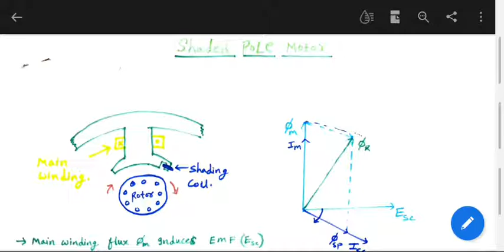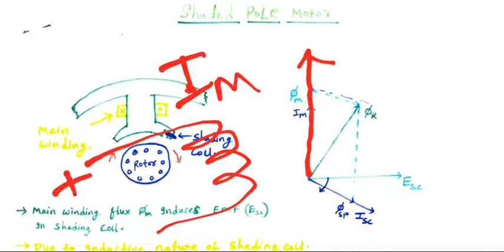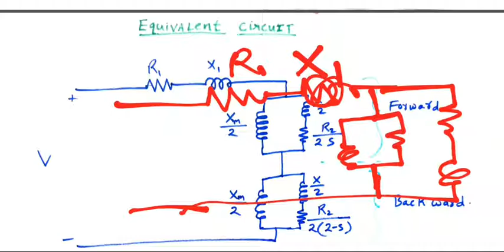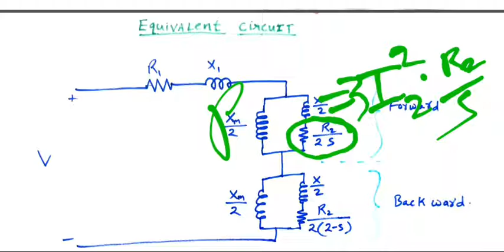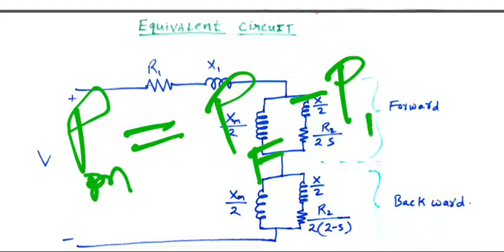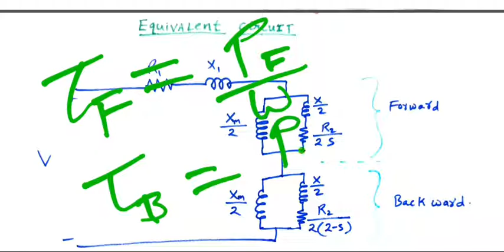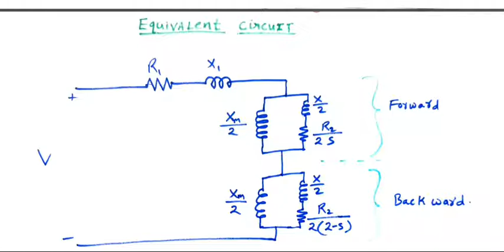Shaded pole motor & Equivalent circuit_》SINGLE PHASE INDICTION MOTOR_04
Shaded pole induction motor, equivalent circuit of single phase induction motor
PDF NOTES.

 "ELECTRICAL ENGINEERING"